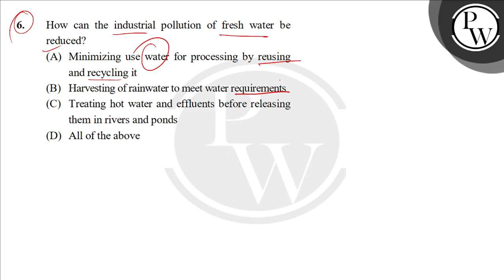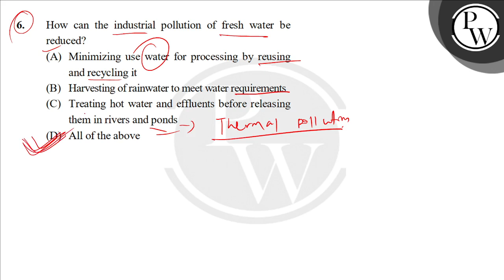How can the industrial pollution of fresh water be reduced?&nbsp;....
How can the industrial pollution of fresh water be reduced?&nbsp; 📲PW App